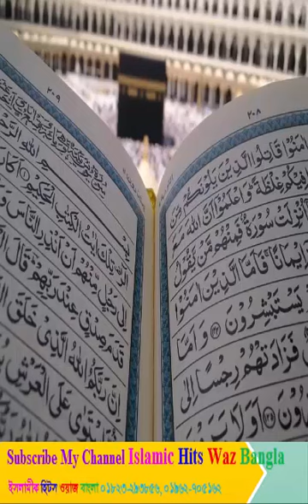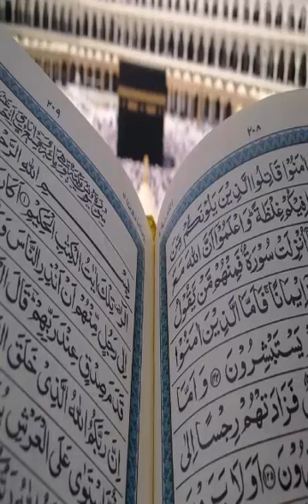Holy Quran by Hafej Mawlana Ahmad Faisal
ধন্যবাদান্তে ঃ মুফতি মাহমুদুর রহমান
 সকল বন্ধুদেরকে অনুরোধ করে বলছি, ভিডিওটি শেয়ার করার জন্য অনুরোধ থাকল। তেলাওয়াতটি ভাল লাগলে আমাদের চ্যানেল কে সাবস্কাইব করুন। by Islamic Hits Waz Bangla